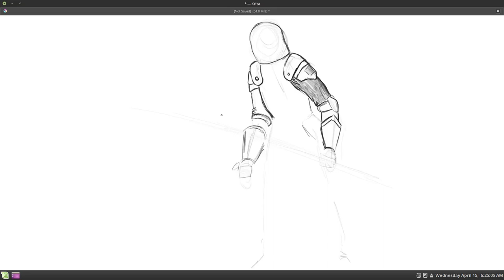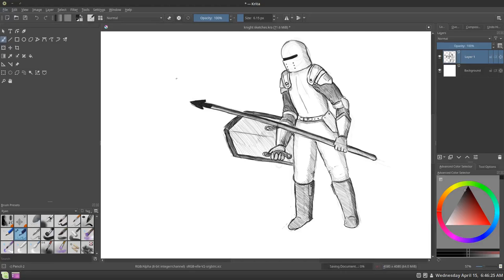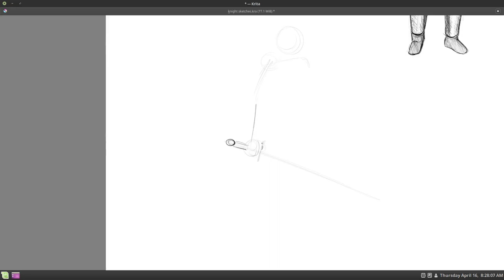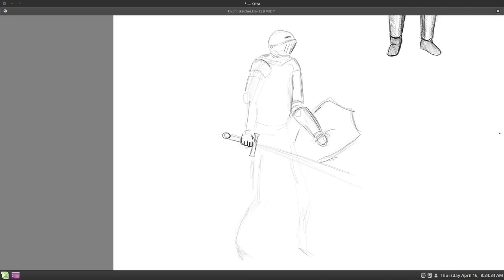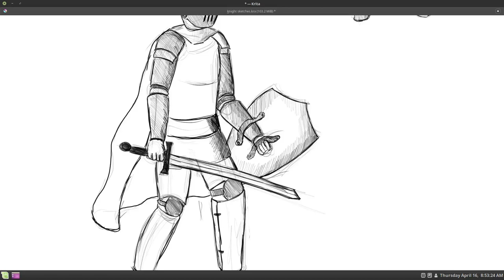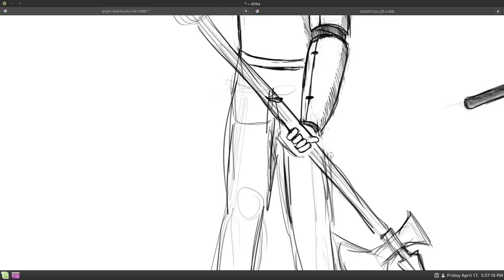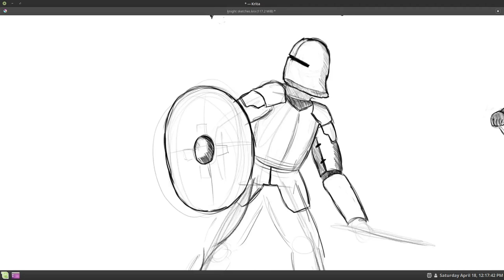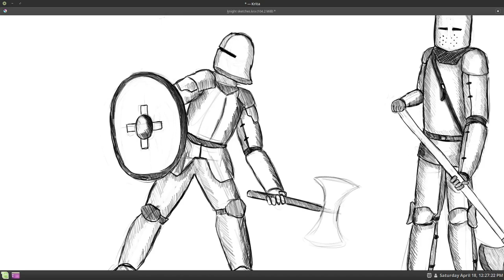Medieval Knights Design Sketches (Drawing Timelaps)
Here is a timelaps video of some Medieval Knight Designs that I created.